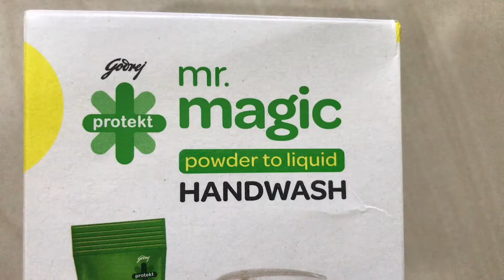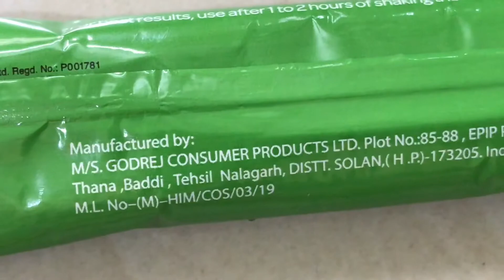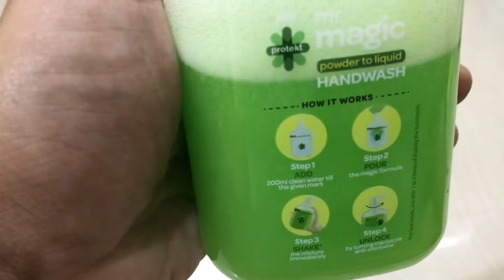Godrej Protekt Mr.Magic powder to liquid Handwash गोदरेज प्रोटेक्ट मैजिक पाउडर से लिक्विड हैंडवाश